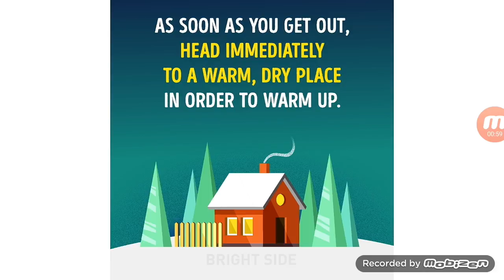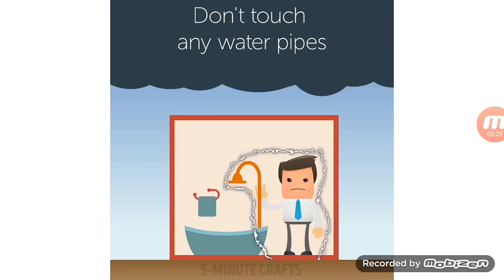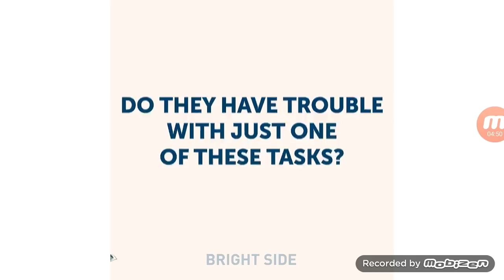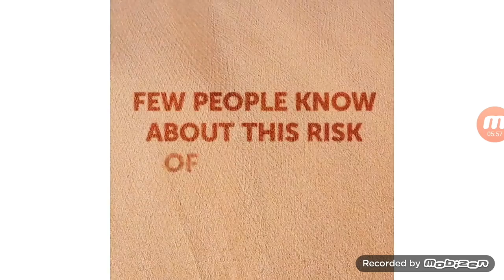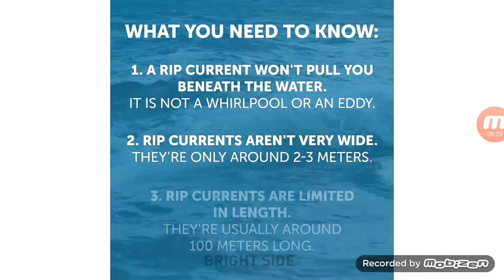Tips that may save your life one day..